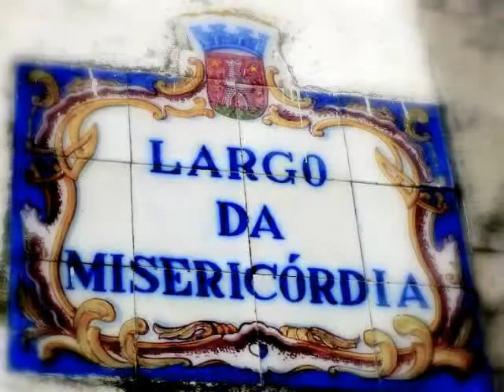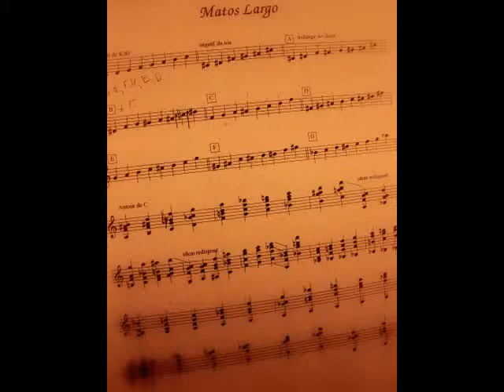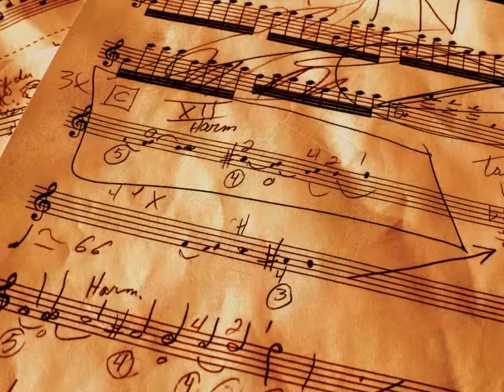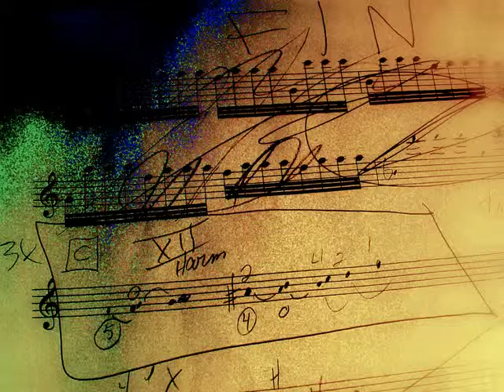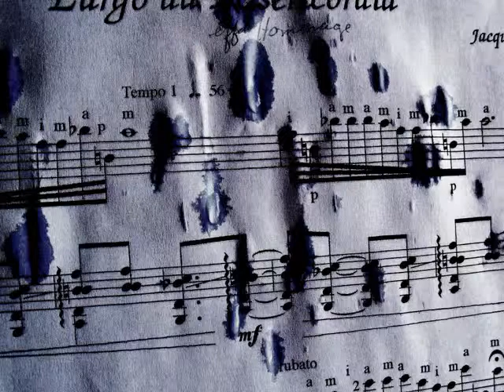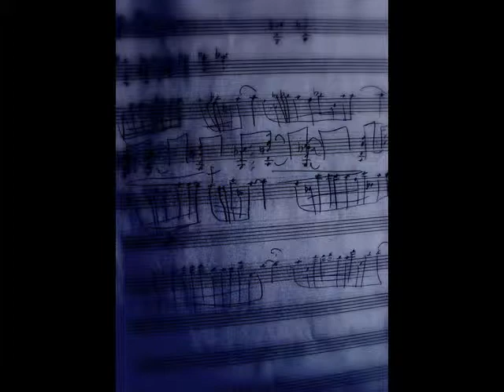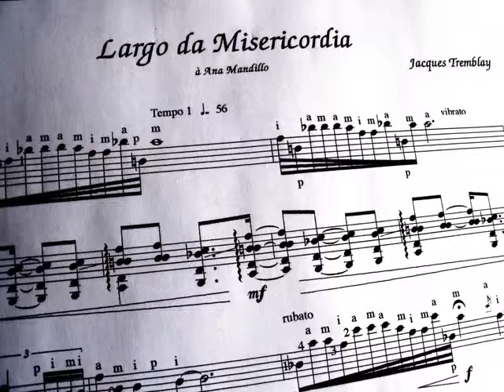Largo da misericordia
Diaporama et oeuvre pour guitare créées par Jacques Tremblay en guise d'ouverture pour une exposition d'Ana Mandillo.